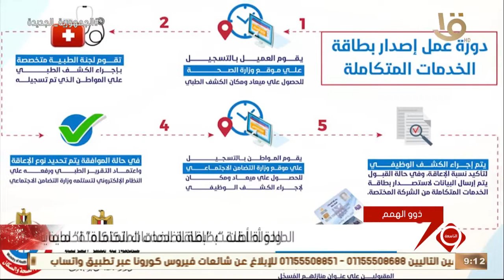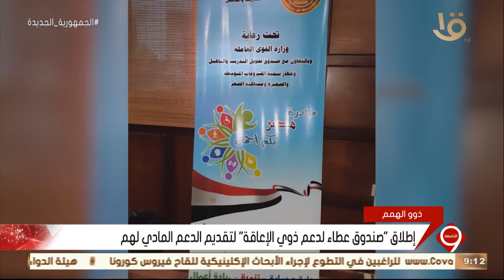نشرة التاسعة | جهود كبيرة للدولة في دعم ذوي الهمم